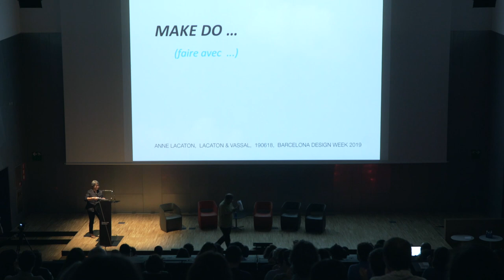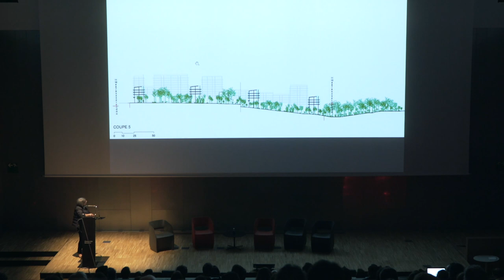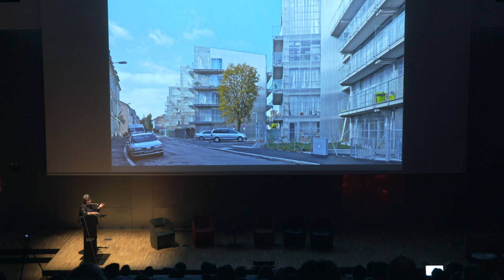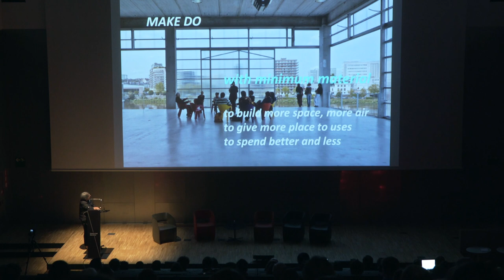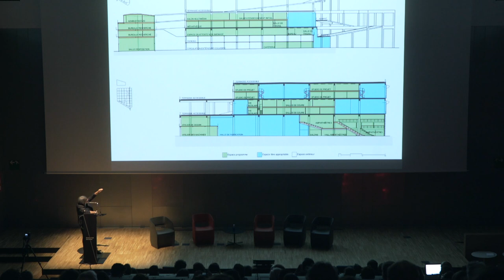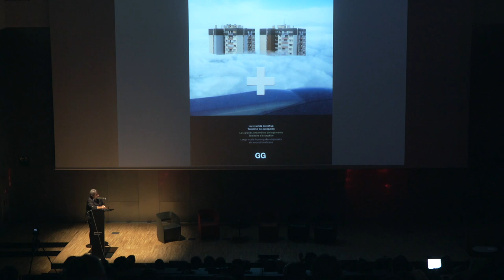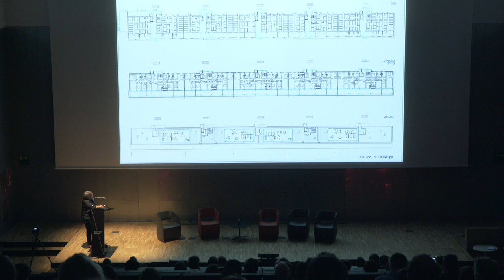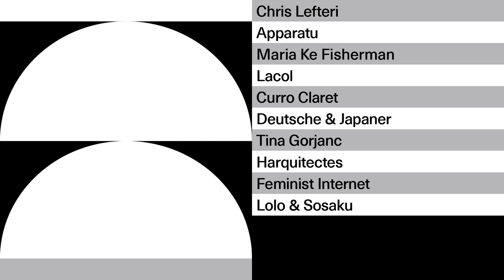«Good design is...» Anne Lacaton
Anne Lacaton is an architect who since 1987 heads the Lacaton & Vassal architecture practice jointly with Jean-Philippe Vassal, with whom in 2008 she won the Grand National Architecture Prize. Her work in association with Vassal is a touchstone in terms of the way they make architecture in an ethical, effective and economical manner, giving priority to the needs of the people who inhabit the construction and valuing the pre-existence to improve it over decisions where aesthetics or spectacularity dominate. In short, their position is one in favour of rehabilitation rather than demolition as the most efficient strategy.